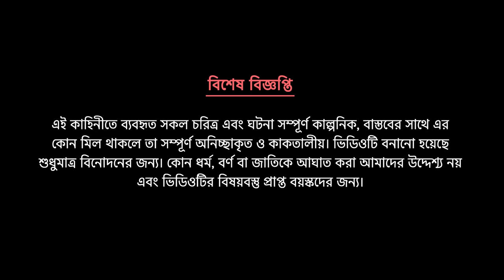বেশো ভুত ভাই | Besho Boot | Bengali Fairy Tales Cartoon | Rupkothar Bangla Golpo